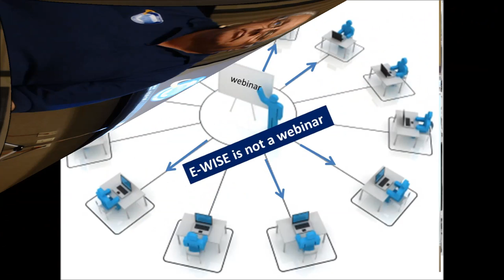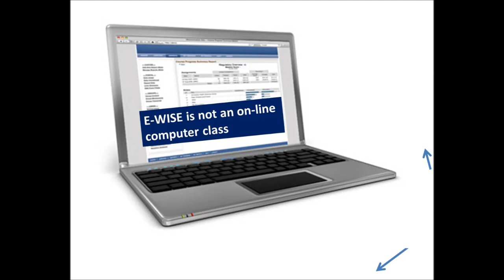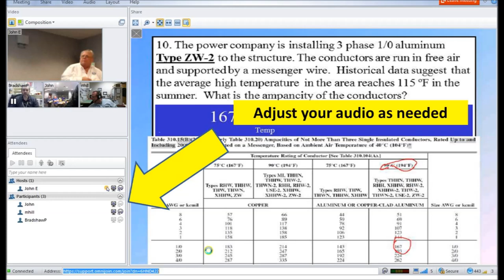e WISE intro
e-WISE is a new way to go to class.
Not just go to class but be part of the
class—just like you were sitting there.

e-WISE is not a:
Webinar     or
Self paced computer class